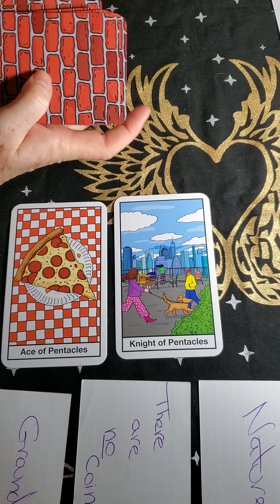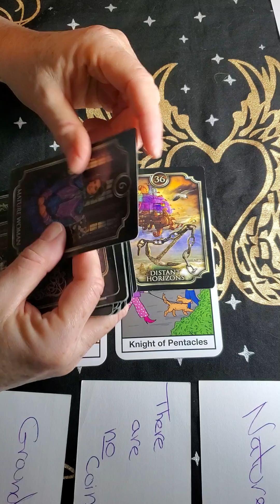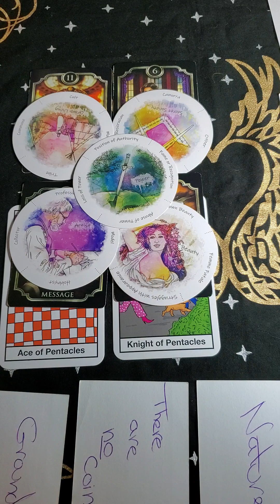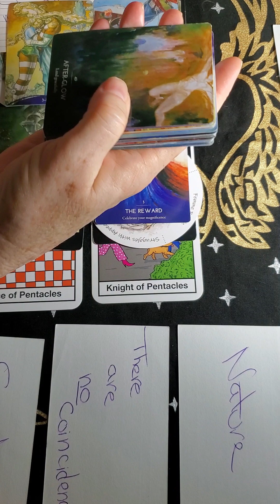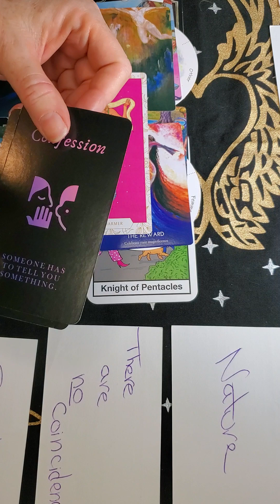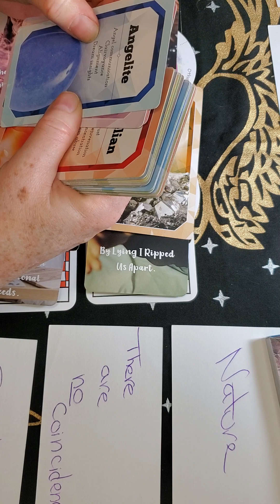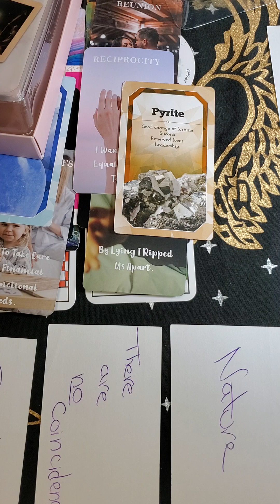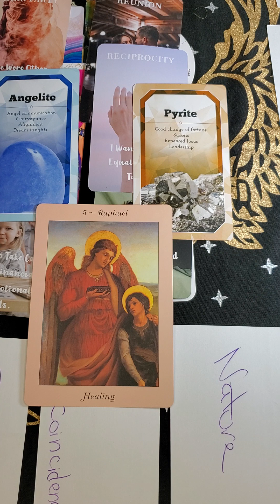Libra ♎ ⚖ Lights, 📷 camera, action 🎬. You must face your fears and gain inner strength 💪 Town Beauty